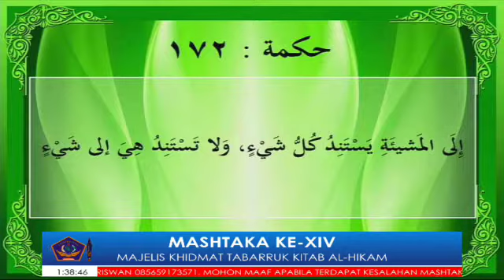MASHTAKA ke-XIV part 6 | Majlis Khidmah Tabarruk Kitab Al-Hikam, Hikmah 171-179